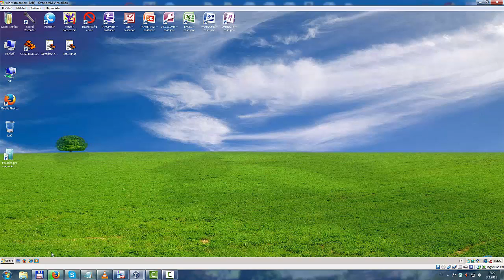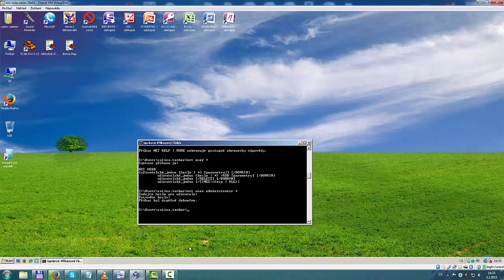přikazová řádek 2 díl příkazy net, windows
přikazová řádek 2 příkazy net.
zobrazení uživatelských učtů
zobrazení počitaču v síti
zjište ni zda je pc v domeně
změna uživatelského hesla

change password witch cmd
view network
check user